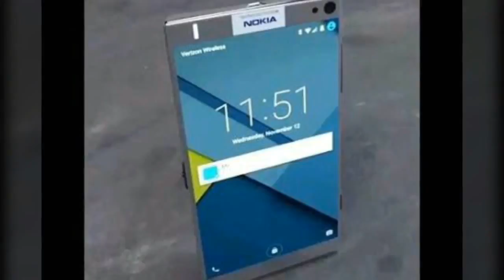nokia d1C NEW ANDROID PHONE LAUNCH IN INDIA PHONE CALL